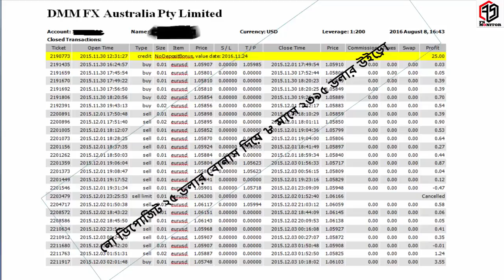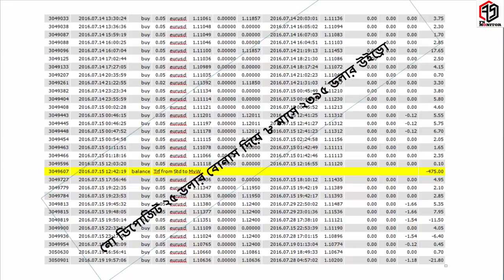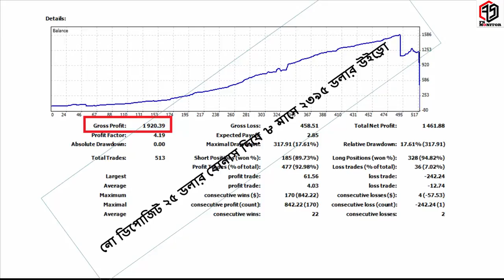নো ডিপোজিট ২৫ ডলার বোনাস দিয়ে ২৩৯৫ ডলার উইড্রো-No deposit Bonus 25$ But Withdraw 2395$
No deposit Bonus 25$ But Withdraw 2395$
 this call Defensive Trading
Though I like Aggressive Trading
নো ডিপোজিট ২৫ ডলার বোনাস দিয়ে ২৩৯৫ ডলার উইড্রো